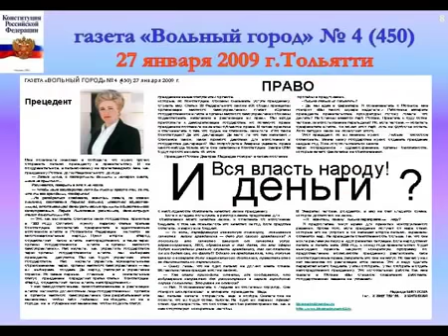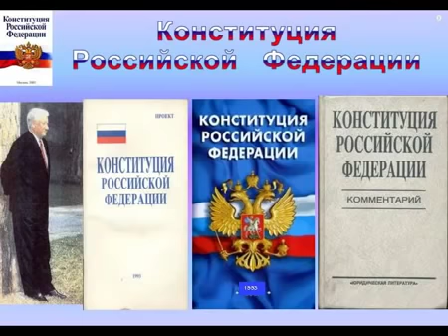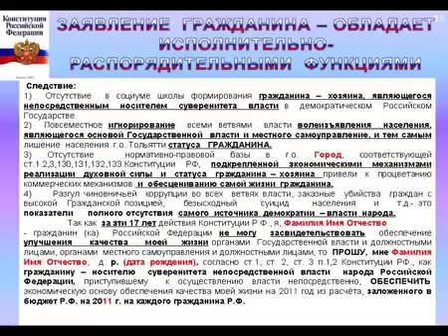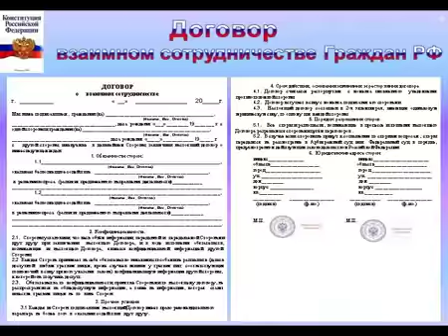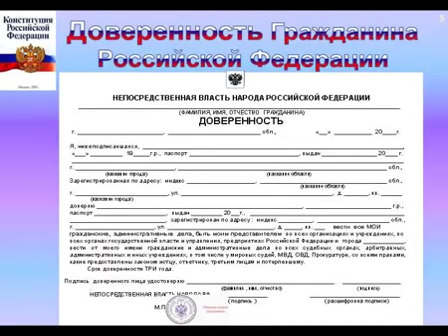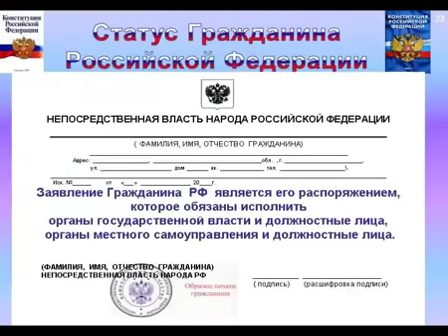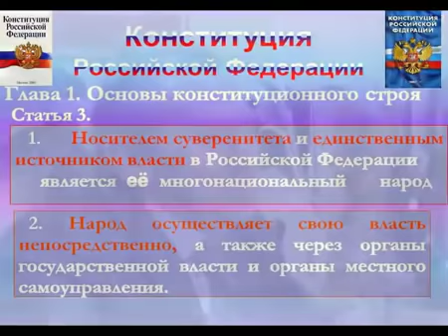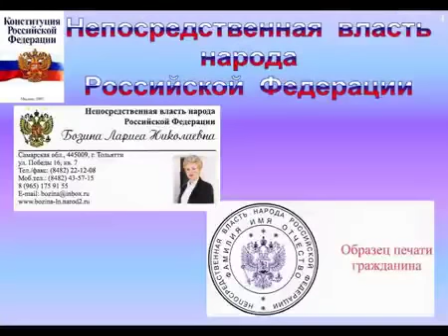Конституция РФ ст.3 п.2 Единственный источник Власти в РФ её многонациональный НАРОД - GlobalWave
41:11
После "общения" с инопланетянами
Юрий Н. Иванов
Рекомендуемые вам

16:49
Мошенники и бандиты нападают на дорогах. Рэкет и воровство на трассе.
AUTO PLUS VIDEO
Рекомендуемые вам

1:45:19
Литвиненко про взрывы домов в России и террористов из ФСБ
Нестор Махно
Рекомендуемые вам

22:42
Полёт на Луну – грандиозная ложь! – заявил советник Дональда Трампа по науке
ДЛЯ ГУРМАНОВ ПОЛИТИКИ
Рекомендуемые вам

11:52
Беспричинная остановка. Но не я опаздывал. Рублевка. 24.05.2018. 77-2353.
Геннадий Азаров
Рекомендуемые вам

Ацюковский В.А. - Кто виноват? Курс социологии 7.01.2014
Глобальная Волна — Global Wave

Airport Live - Online HD Streaming Webcam from Lanzarote (Canary Islands, Spain)
LanzaroteWebcam
Зрителей: 1 тыс.
СЕЙЧАС В ПРЯМОМ ЭФИРЕ

Ядерная Война 19 Века и Как Вымерли Великаны
ГРАЖДАНИН 404
Рекомендуемые вам

Мировые Худшие Водители На Автомобилях 2018 Ep.14
автомобильные аварии
Рекомендуемые вам

Замок во Франции, трилистник, катары, шинонский свиток, Каддафи, Бозина, знак Даарии (Левашов Н.В.)
Ответы Левашова Н.В.
98 тыс. просмотров

Секреты акустической левитации от ИВАНОВА Ю.Н. (РИТМОДИНАМИКА)
14 тыс. просмотров

ПОСМОТРИТЕ, КАКОЕ НАКАЗАНИЕ ПОЛУЧИЛ КОРЕЙСКИЙ ФУТБОЛИСТ ЗА ПРОИГРЫШ НА ЧЕМПИОНАТЕ 2018!
Мастерская Настроения
2,2 млн просмотров
Новинка

Hamptons.com Shelter Island South Ferry Cam LIVE!
Hamptons Online Media, LLC.

1-1 Купеев Владимир Георгиевич
3 тыс. просмотров

Россия 24. Последние новости России и мира
Россия 24
Зрителей: 5,2 тыс.

Старухин Ярослав в ответ 1 каналу-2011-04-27

2) Зарегистрируйтесь в системе СКАЙС
3) Привяжите вашу карту или пополните счет
4) Укажите ежемесячную сумму поддержки